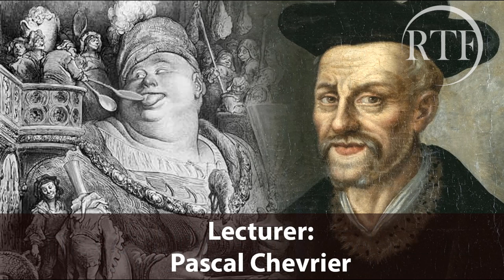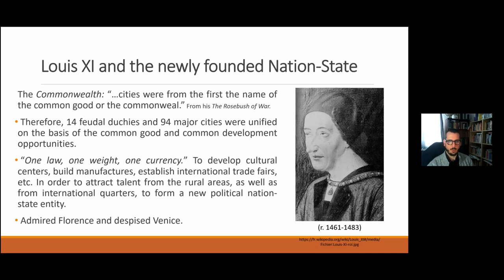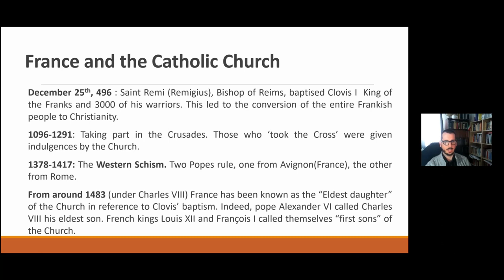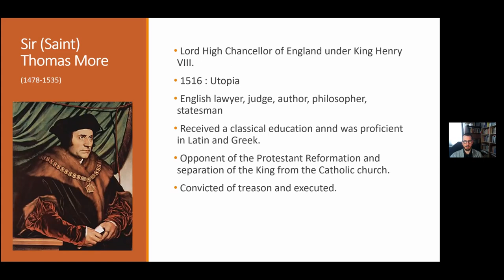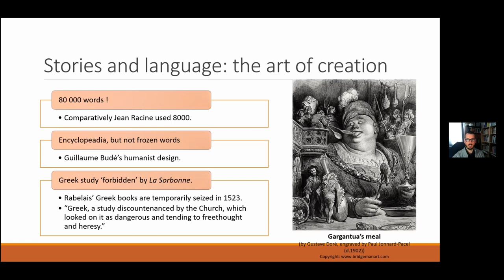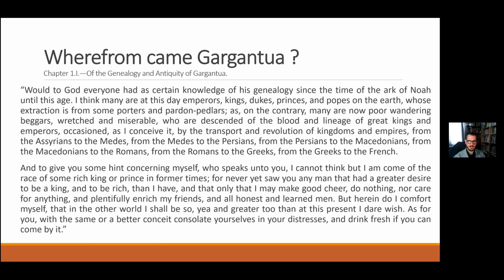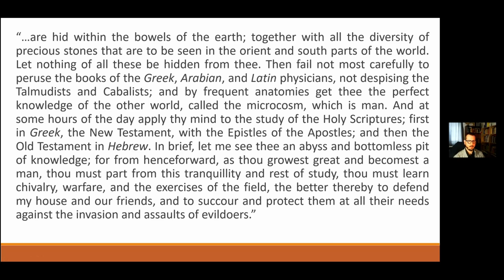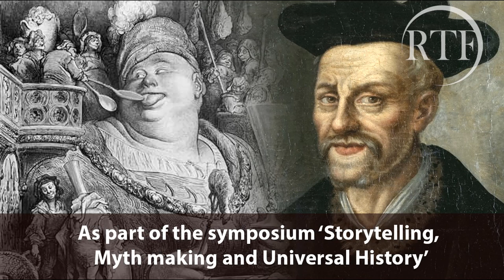Rabelais and the Fight for the Modern Nation State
3) Buy some books!